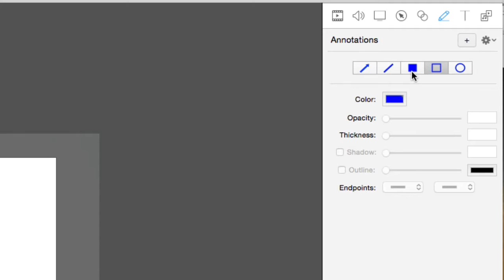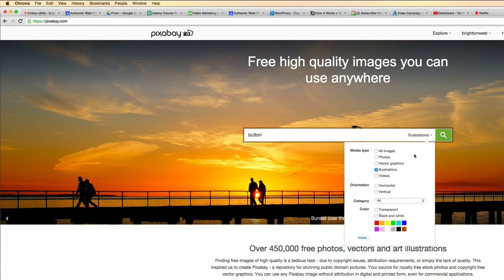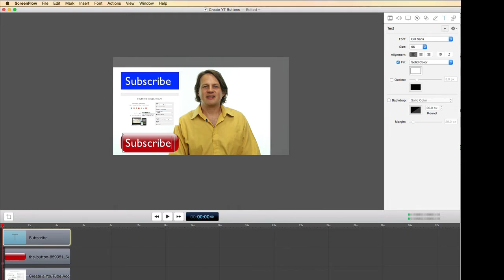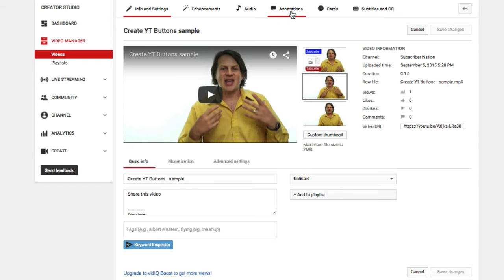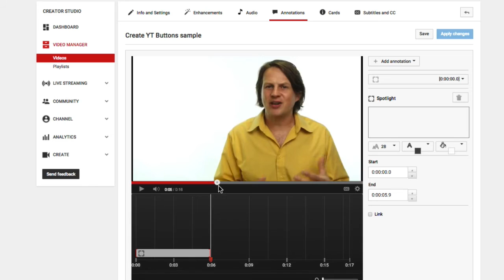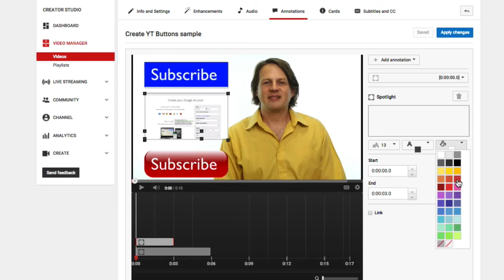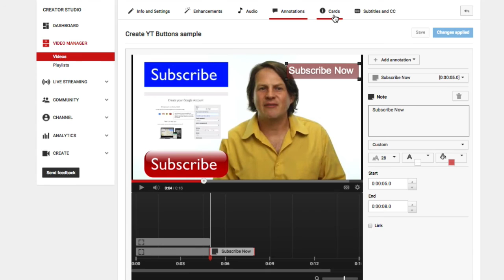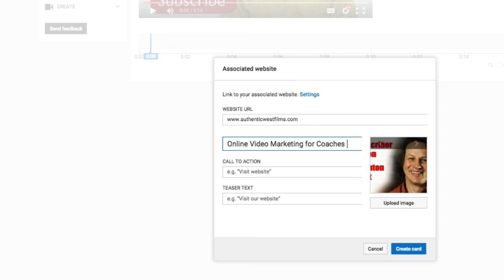How to Create YouTube Buttons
Today, I’ll show you how to create those buttons.

1. Adding buttons using an editing software (0:30)
2. Adding annotations in YouTube (4:00)
3. Adding Cards (8:35)

I hope that you found this video helpful. Enjoy creating those buttons!